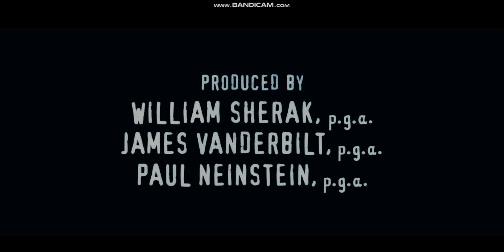Scream 5 (2022) Fall Out of Love by Salem Ft. Carlie Hanson